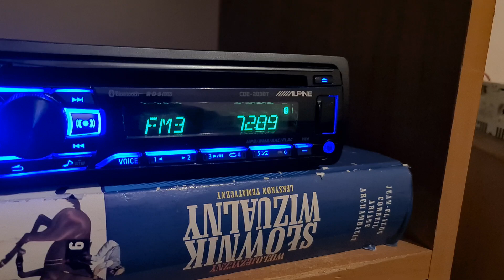Radio Stalica 72.89FM OIRT Belarus Mińsk dx Poland Łowicz